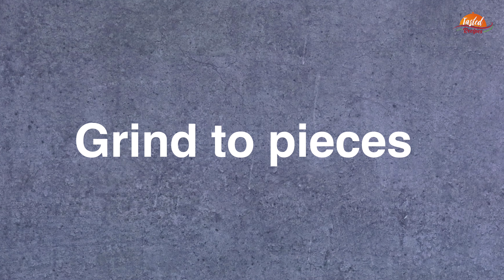Crunchy Peanut Butter at Home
How to Make Crunchy Peanut Butter at Home

Ingredients for Crunchy Peanut Butter are:

Peanuts [मूंगफली] - 300 gm
Salt [नमक] - 1/2 tsp (Optional)
Peanuts [मूंगफली] - 100 gm (for small pices)
Honey [शहद] - 2 tbsp

Crunchy Peanut Butter Recipe by TastedRecipes